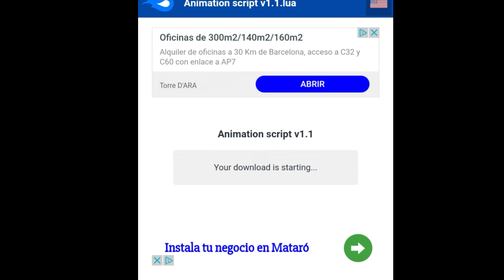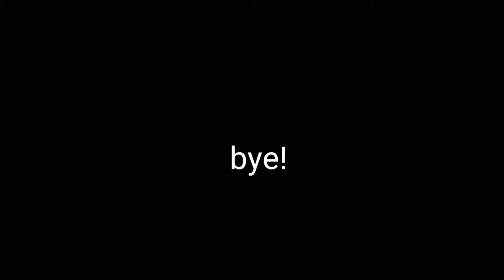How to Dowload Scripts For Roblox Mobile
JOIN FOR BYPASSED AUDIOS AND E GIRLS (USE THAT INVITE BECAUSE OLD ONE GOT OOFED) 5K+ MEM sadly all the audios on this vid got banned!
join da matrixer gang i will post new audios in my discord server
+8k members!

bypassed audios 2020

roblox bypassed loud audios

roblox,

 loud audio

roblox bypassed,

roblox bypassed clothing 2020,

bypassed roblox ids earrape,

roblox bypassed filter 2020,

roblox id for bypassed songs,

bypassed codes for roblox,

shotta flow bypassed roblox id,

roblox bypassed ids discord,

roblox bypassed ids september 2020,

bypassed audios roblox 2020 july,

roblox bypassed pitch audios,